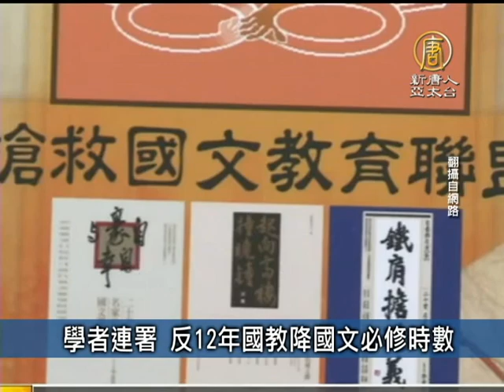5月2日台灣速速看 台鐵重罰黃牛 票價10倍一張一罰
台北家禽批發市場檢出H5N2高病原病毒，農委會防檢局追查發現，感染雞隻來自雲林縣1家土雞場，目前該雞場已清潔消毒，防檢局將持續監督，防範疫情。

8歲女童瘦成8月嬰 未入學疑餓死

台北市一名8歲女童，疑似因營養不良、挨餓等原因死亡，調查發現，女童身高只有90公分，體重才8公斤，瘦到不成人形。本該念小二卻未報到，教育單位竟也未通報，兒福聯盟指責市府失職。

台鐵重罰黃牛 票價10倍一張一罰

立法院交通委員會週四初審通過「鐵路法」草案，提高賣黃牛票的罰責，從過去一筆交易，開罰1000元，改為賣多少張，罰多少張，罰金最高為票價的10倍，另外草案也明訂，使用違法程式大量訂票，同樣能開罰最高50萬元。

學者連署 反12年國教降國文必修時數

十二年國教課程總綱草案 調降國語文必修課程時數，引發搶救國文教育聯盟批評，認為教育部此舉將讓國語文教育「去菁存蕪」，導致學生語文能力更加低落。聯盟發起連署陳情，包含詩人余光中、中研院院士許倬雲、前台大校長孫震等都加入連署。